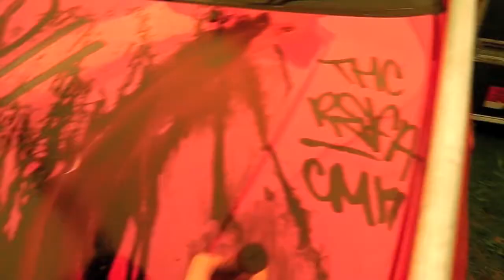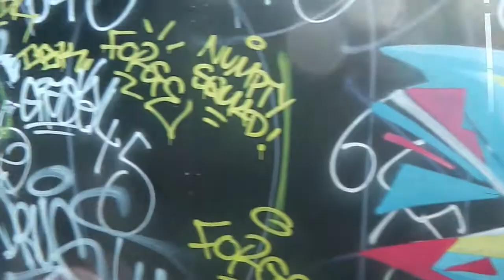Wrest1: BoomBap Festival Snippets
Sorry for the poor quality and lack of footage, was more interested in the festival than recording but heres some footage before my camera decided to die.